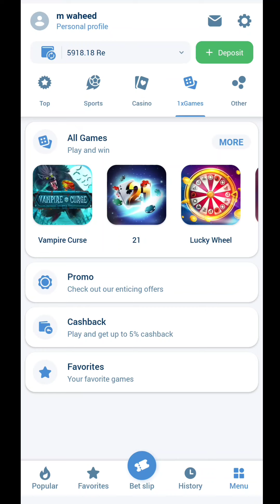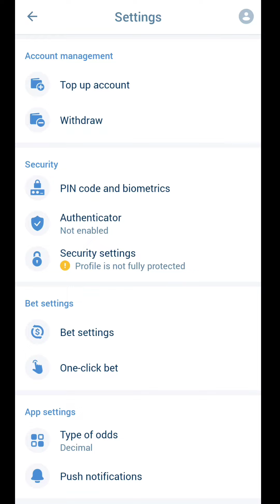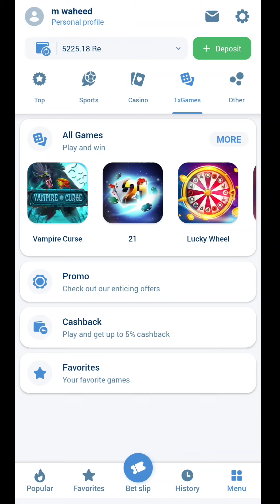1xbet game under and over 7 nice win. Part 2 ...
For any information contact in my telegram id.